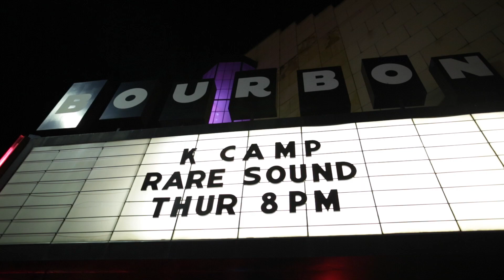K CAMP - FIRE MARSHALL SHUTS DOWN SHOW IN NEBRASKA